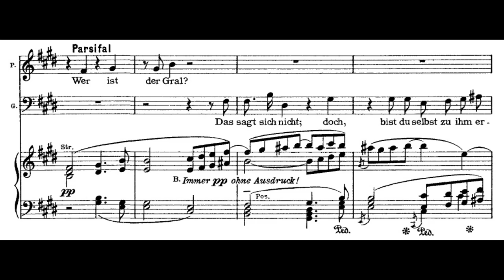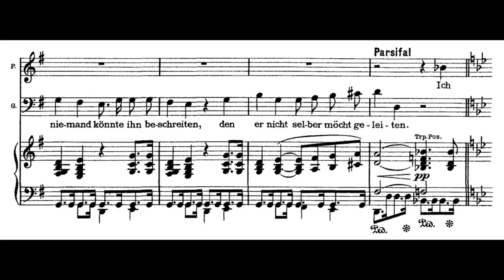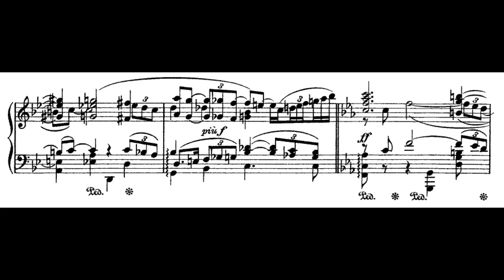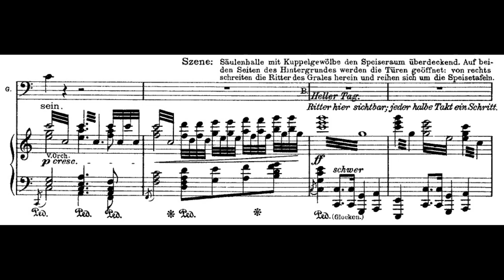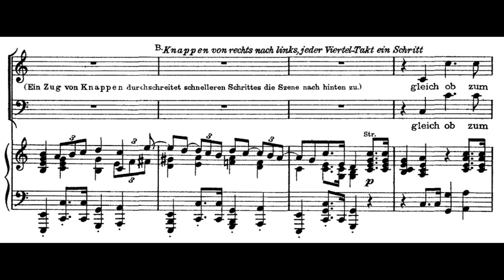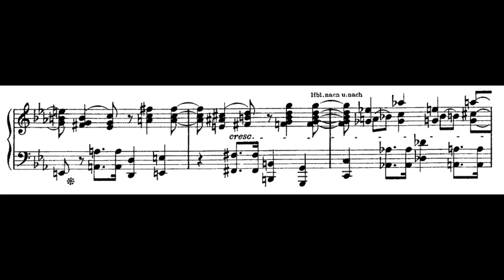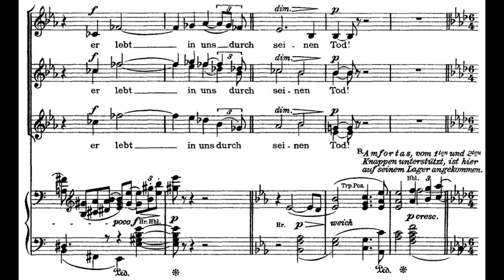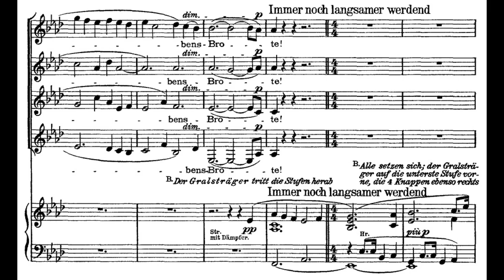Richard Wagner - Transformation Music. {From Parsifal, WWV 111.} w/ Piano reduction score.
A short score of the legendary transformation music (Verwandlungsmusik) from Act 1 of the sacred drama Parsifal (WWV 111) by Richard Wagner.